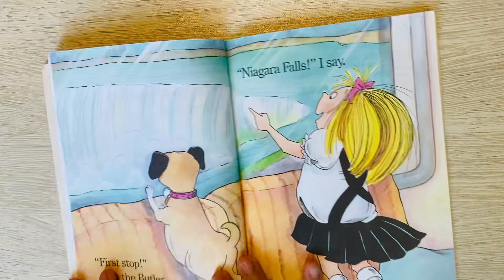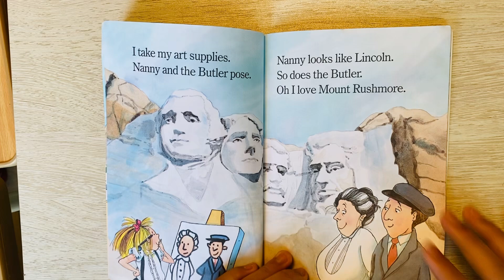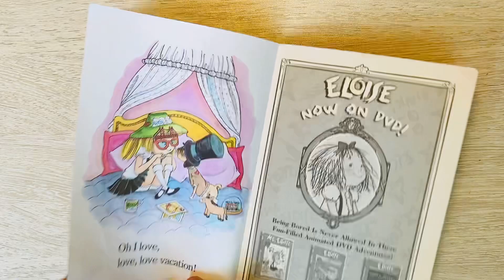Eloise summer vacation (Woo⚽️)